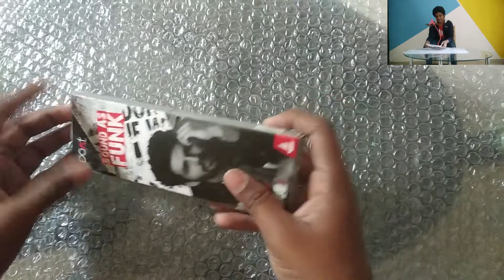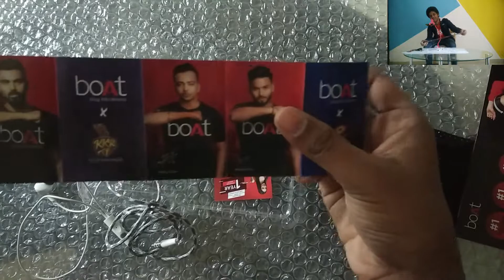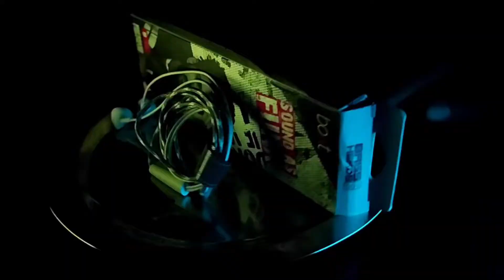Unboxing and reviewing boat earphones | Boat basshead 100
hey guys as you saw in the video my exams are  coming up so I need to focus o study so I am going to create small videos and schedule them really sorry for editing quality  I didn't even get to create a Thumbnail